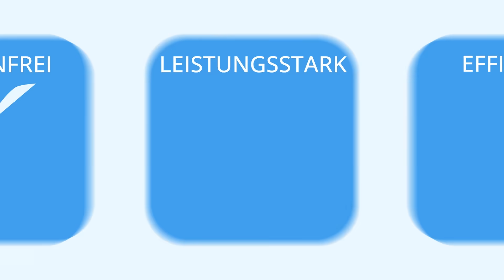Bitrix24: Mit dem kostenfreien CRM mehr, besser und schneller verkaufen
Lassen Sie Ihre Vertriebszahlen wieder in die Höhe schießen. Kostenfreies CRM von Bitrix24 macht's möglich.
Die Online-Lösung bietet alle Tools, die ein modernes Unternehmen für die Verwaltung von Kundenbeziehungen, Vertrieb und Teamarbeit benötigt.